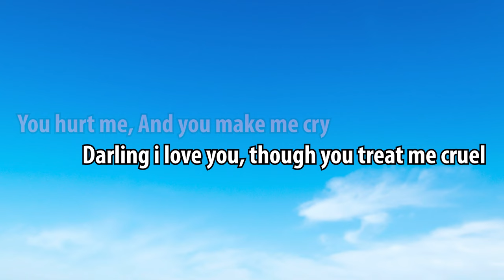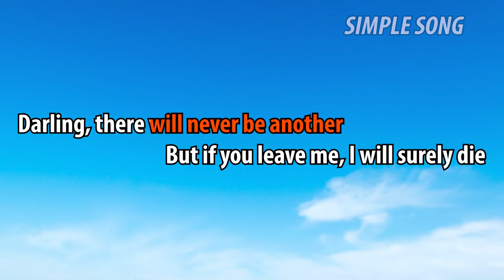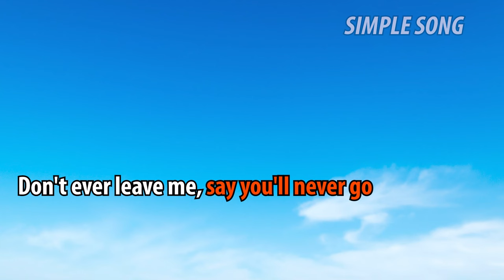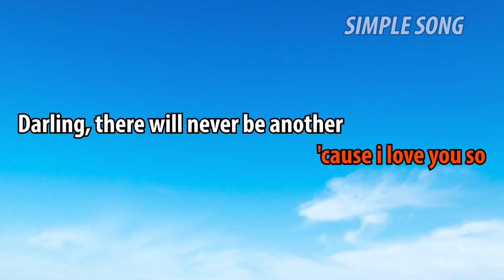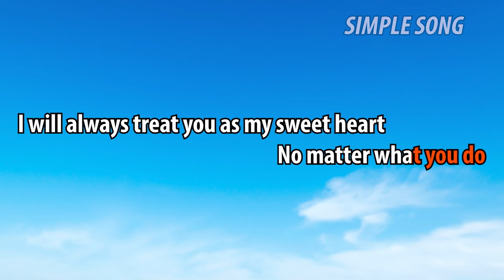Oh Carol Karaoke Version Neil Sedaka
Karaoke Oh Carol Neil Sedaka

But if you use it as accompaniment to your cover song, I'm very happy and you don't have to ask permission.

Greetings from : Simple Song Team